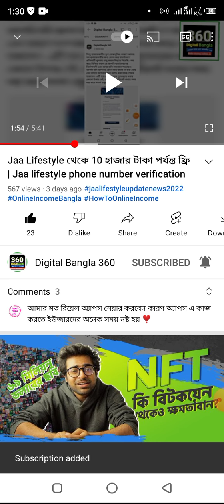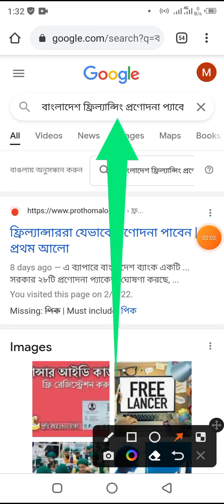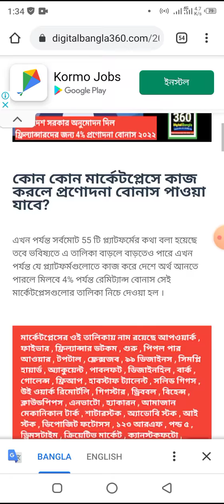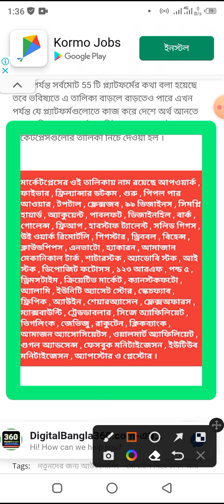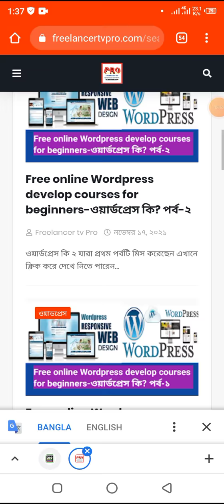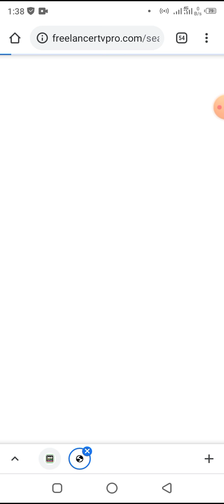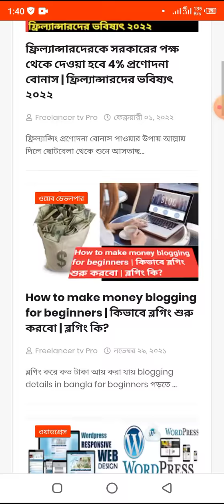অনলাইনে থাকলেই বাংলাদেশ সরকার দিবে 40000 টাকা করে | অনলাইন বোনাস | Freelancing work jobs from home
সুখবর দিলেন বাংলাদেশী নাগরিকদের জন্য বাংলাদেশ সরকার, এখন থেকে প্রবাসীদের মত পাবেন অনলাইনে যারা কাজ করেন তারা প্রণোদনা কিংবা রেমিট্যান্স বোনাসের হাজার হাজার টাকা বিস্তারিত ভিডিওতে ।

নিয়ম মেনে কাজ শিখে ও করে অনলাইন থেকে ফ্রিতে টাকা ইনকাম করার জন্য আমাদের ইনকাম ভিত্তিক ওয়েবসাইট গুলো নিয়মিত ভিজিট করতে পারেন ।

Digital Bangla 360 Official প্রথম ওয়েবসাইট

Digital Bangla 360 Official দ্বিতীয় ওয়েবসাইট

Digital Bangla 360 Official তৃতীয় ওয়েবসাইট

আপনি যদি সবার আগে মোবাইল কিংবা ল্যাপটপ বা অন্যান্য নতুন প্রযুক্তিগুলোর ভালো দিক ও মন্দ দিক সম্পর্কে জানতে চান তাহলে এই ওয়েবসাইটটি এখনই ভিজিট করুন ।

অনলাইন ইনকাম ওয়েবসাইট এবং অ্যাপস লিংক

Earn 1000 taka per day bkash app payment
Online income bangla tutorial
Bkash payment earning apps
bkash laon
bkash Free taka
Online income bd payment bkash app
Student online jobs 2022
bd Jobs
students online jobs 2022
how to earn money online from bangladesh play and win cash
bangladeshi best online income app
play game and earn money in bangladesh
Income BD Payment bKash 2022 Bkash App Payment
Trusted Earning Apps 2023 Free Taka Income
bKash Free Mobile Recharge Bangla Tutorials 202
Make Money From Home Bitcoin Earn And bKash
cpa marketing for facebook
tiktok income bangla tutorial
instagram monetization on bangla
how to make money with whatsapp
how to online job apply in mobile
how to bitcoin earning money online
how to bitcoin account create
অনলাইনে টাকা ইনকাম মোবাইল দিয়ে
গেম খেলে কিভাবে টাকা ইনকাম করা যায়
গেম খেলে টাকা আয়
পাবজি গেম থেকে টাকা ইনকাম করার উপায়
ফ্রী ফায়ার গেম থেকে টাকা ইনকাম করার উপায়
ডিজিটাল ইনকাম
ডিজিটাল ওয়ালেট

Best online shopping websites Lists in Global